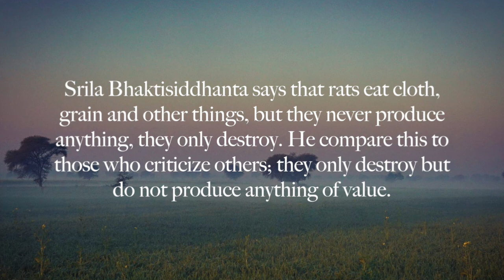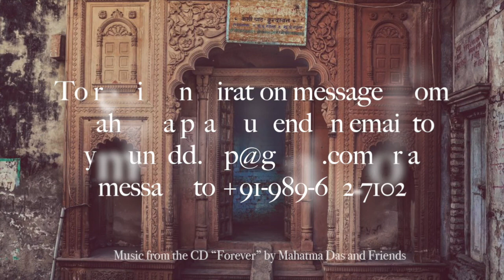"Criticism is Destructive" by HG Mahatma Prabhu - July 22, 2018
Srila Bhaktisiddhanta says that rats eat cloth, grain and other things, but they never produce anything, they only destroy. He compare this to those who criticize others; they only destroy but do not produce anything of value.